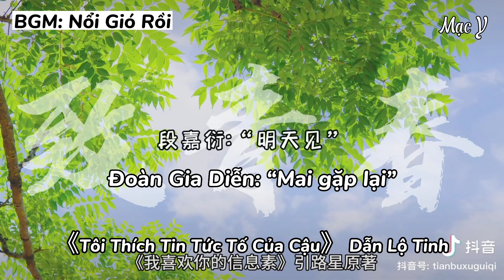“Mùa hạ năm 18 tuổi ấy, tôi đã thích một người”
Tổng hợp các bộ truyện chủ đề Thanh Xuân Vườn Trường trong video

1.《Mỗ Mỗ》 Mộc Tô Lý
2.《Ngụy Trang Học Tra》 Mộc Qua Hoàng
3.《Thất Mang Tinh》 Mộc Qua Hoàng
4.《Qua Cửa》 priest
5.《Lâu Rồi Không Gặp》 Bắc Nam
6.《Đề Này Khó Quá Rồi》 Mộc Qua Hoàng
7.《Toái Ngọc Đầu Châu》 Bắc Nam
8.《Khinh Cuồng》 Vu Triết
9.《Lạc Trì》 Dư Trình
10.《Tát Dã》 Vu Triết
11.《Nguồn Dị Ứng Đáng Yêu》 Trĩ Sở
12.《Tiểu Hành Tinh》 Vi Phong Kỉ Hứa
13.《Kiêu Ngạo》 Vu Triết
14.《Tôi Thích Tin Tức Tố Của Cậu》 Dẫn Lộ Tinh